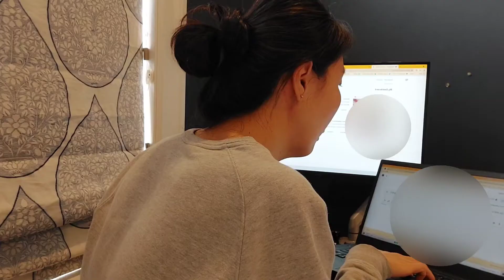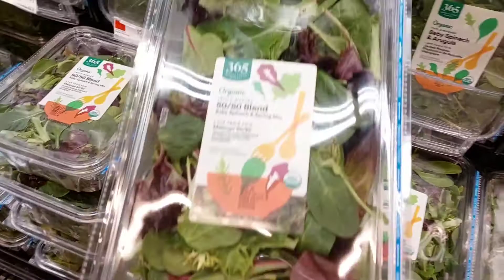22 Vlog | 미국직장인 재외국민투표 , 금요일 아침일과 그리고 회의 , 토요일은 홀푸드 장보기, 뉴저지 우리왕만두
00:22  출근준비
00:58  미국직장인 아침일과 -메일 및 회의 체크
02:23  회의 참석
02:55  늦은 점심 준비 - 샐러드
04:48  홀푸드 코코넛새우
06:16  토요일 일상 시작 - 재외국민투표
07:17  뉴저지 우리왕만두
08:22  홀푸드 : 바게트, 더블크림, 마스카포네치즈, 브리치즈 ...
09:54  부대찌개